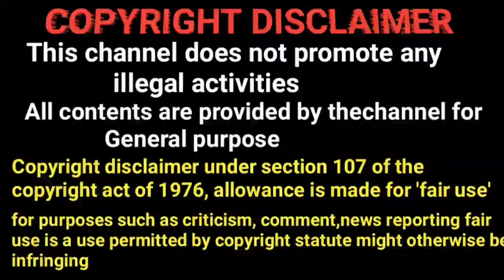PG TRB போட்டித்தேர்வுக்கான தேதி அறிவிப்பு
Pgtrb போட்டித்தேர்வுக்கானதேர்வுநடைபெறும்தேதிஅறிவிப்பு